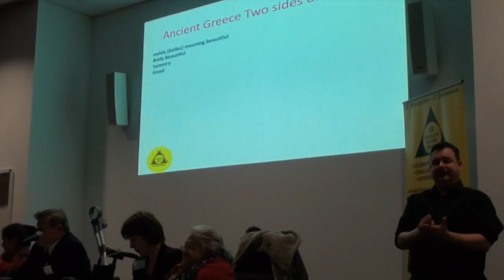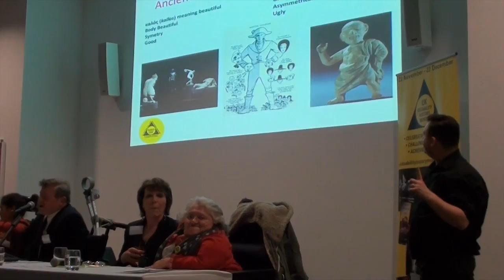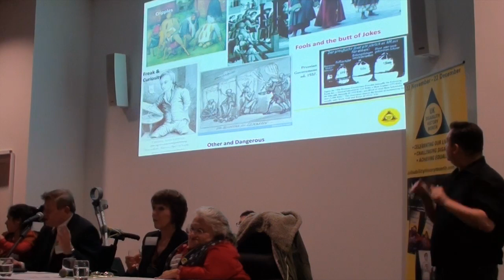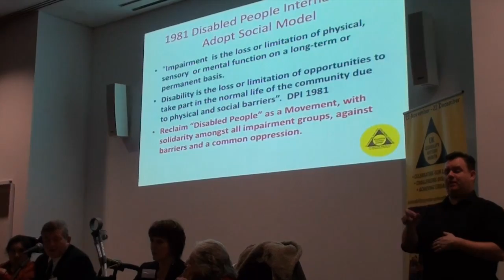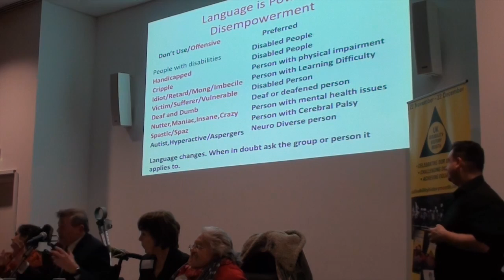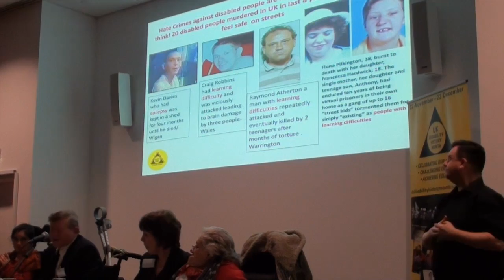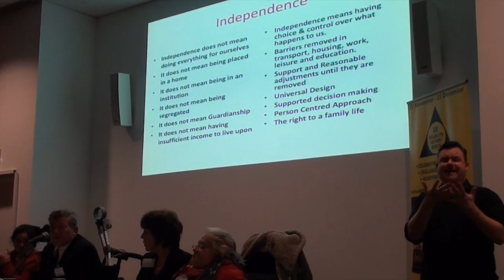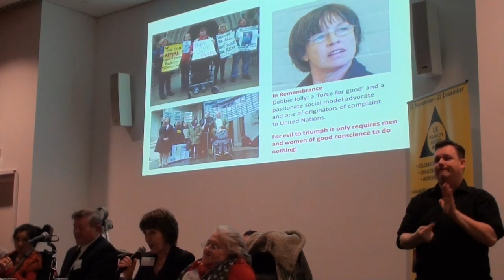Richard Rieser – Disability and Language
Richard Rieser, co-ordinator of UKDHM.
Chaired by Susie Burrows

At the launch of UKDHM 2016: Disability and Language
22 November 2016
King's Place, London